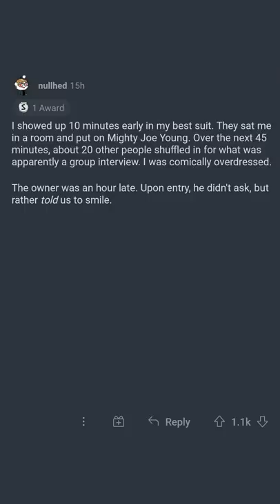What's The Biggest Red Flag You've Seen in a Job Interview? (r/AskReddit)